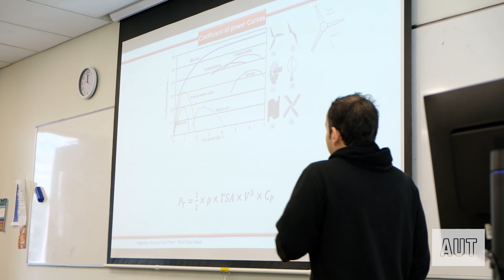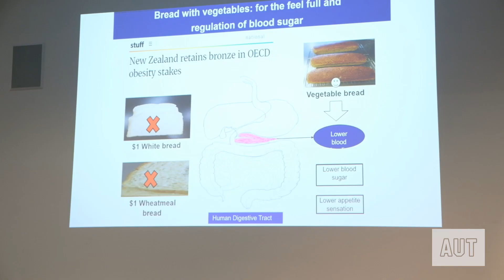2019 Postgraduate Research Symposium - Highlights Video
Check out the highlights from the 2019 Postgraduate Research Symposium, which took place on Friday 16 August 2019.